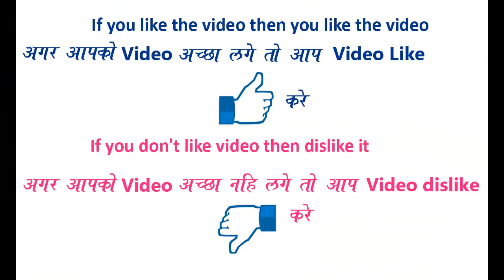Small and Easy flower rangoli design || Innovative and Daily Rangoli